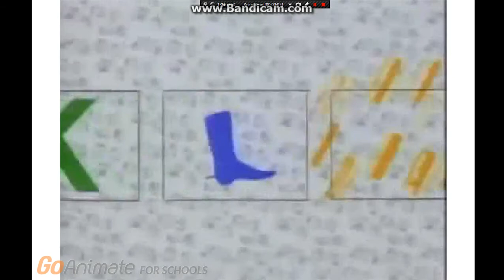My 2016 HD Outro